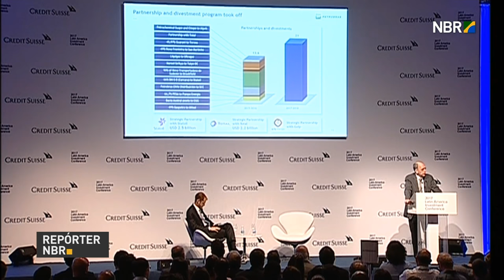Moradores de Santa Catarina poderão receber alertas de desastres naturais por SMS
REPÓRTER NBR - 01.02.17: Moradores de Santa Catarina podem se cadastrar para receber alertas de desastres naturais da Defesa Civil via SMS. Cerca de 20 municípios catarinenses serão atendidos na fase de testes - após quatro meses, o serviço será ofertado no resto do país. Veja também: Receita Federal alterou regra de informações de dependentes na declaração de Imposto de Renda Pessoa Física. Dependentes com 12 anos de idade ou mais deverão ter CPF para abatimento no IRPF 2017.